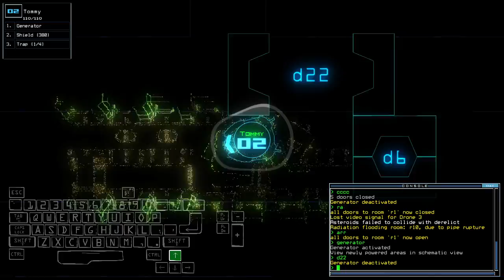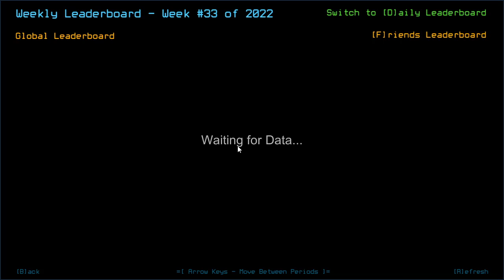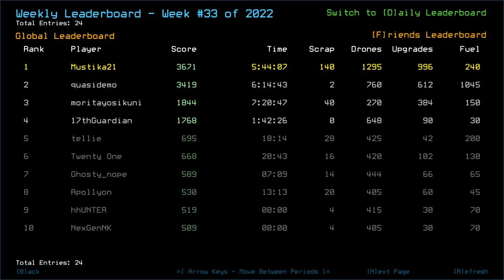Duskers Weekly #33 of 2022 - Episode Final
Also while you're here, if you're interested with the math of the recent Weekly scoring system, feel free to check this guide I made

List of visited System along with the ship/outpost:
*(Back to) Rambutan System [SYSTEM COMPLETE!]:
- Philae; Barge B
- Pegasus; Barge C

*(Back to) (Back to) Whole System:
- (Back to) (Back to) Autotrade BBB91; loot management, leaving 25 scraps behind

*(Back to) Ponseria System [CHALLENGE COMPLETE!]
- Autotrade 232C9; leaving 24 scraps behind and taking ALL the upgrades I can get there
- Steel; Fuel Depot C, pulling out T3cube's goddamn favorite move
- Stargate B7D01! And analyzing the rest of the leaderboards.